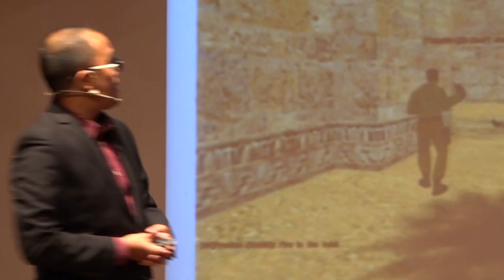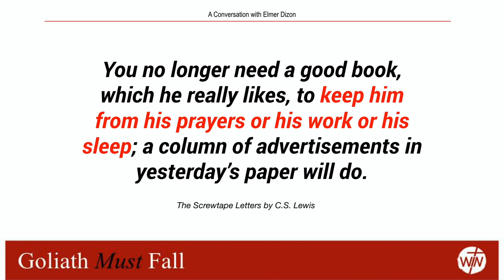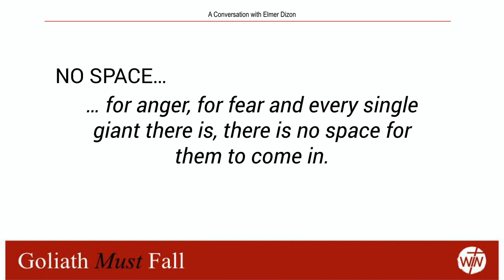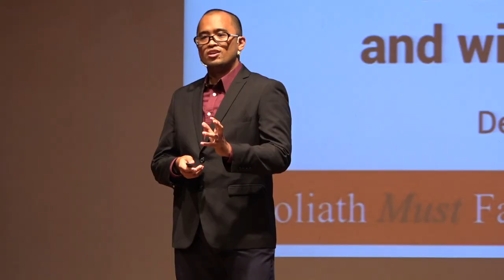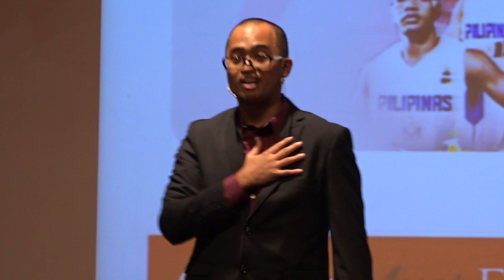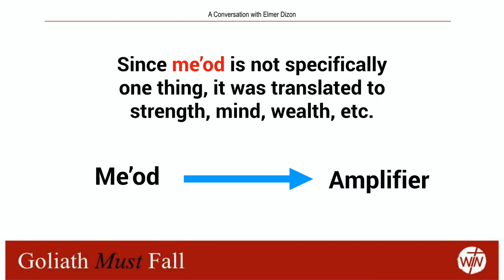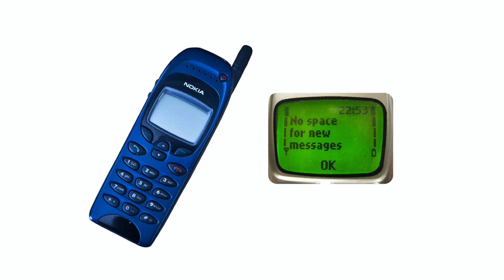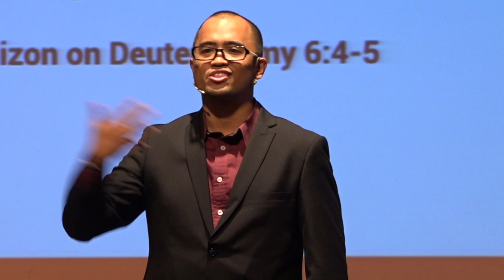THERE'S NO SPACE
A Conversation on Deuteronomy 6:4-5 with Elmer Dizon, Oct. 13, 2019, @ WIN-SQ